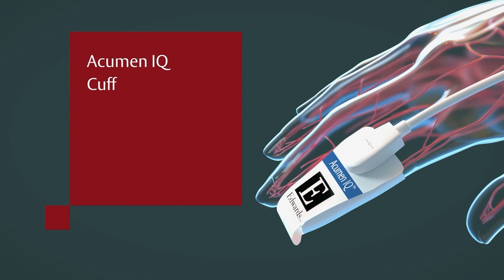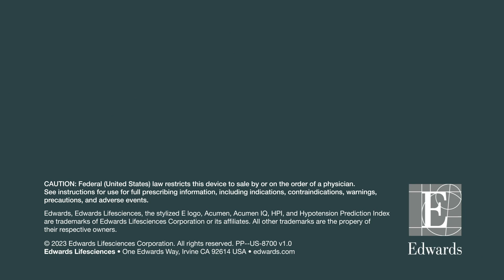Acumen IQ Cuff Overview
This first-of-its-kind noninvasive solution unlocks Acumen Hypotension Prediction Index (HPI) software. It also provides continuous blood pressure measurements and advanced hemodynamic parameters, giving you insight to your patients' hemodynamic status.

About Edwards Lifesciences:
Edwards Lifesciences is the global leader of patient-focused innovations for structural heart disease and critical care monitoring. We are driven by a passion for patients, dedicated to improving and enhancing lives through partnerships with clinicians and stakeholders across the global healthcare landscape.

PP--US-8155 v1.0